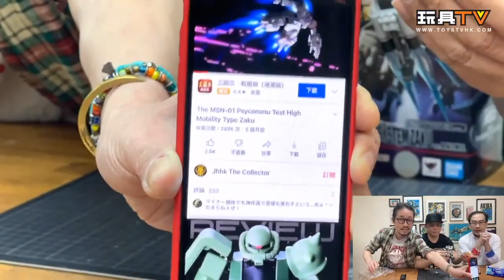「爆玩具」Bandai Robot魂 （Side MS) MSN-01 PSYCOMMU SYSTEM ZAKU 高速機動型渣古 Zaku Ver. A.N.I.M.E. TOYSTV